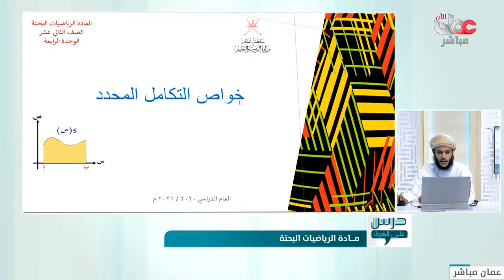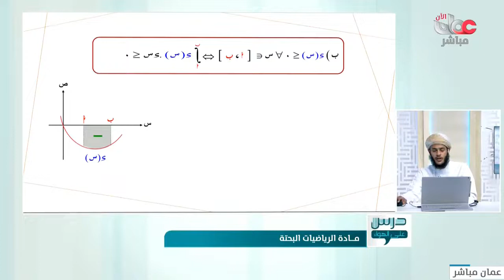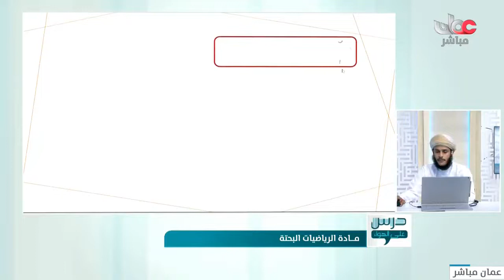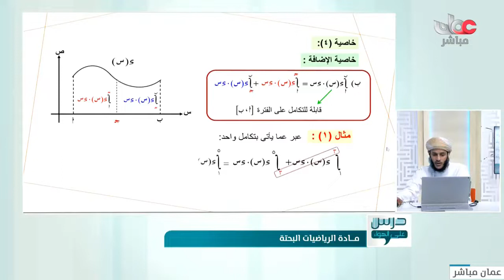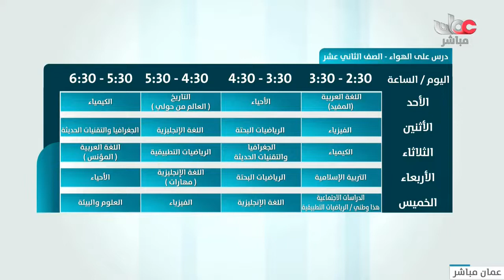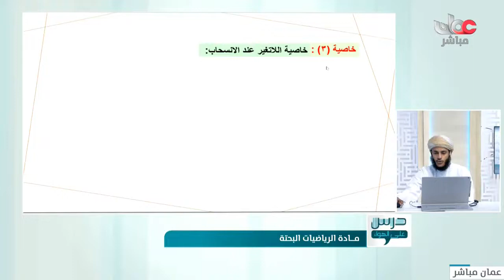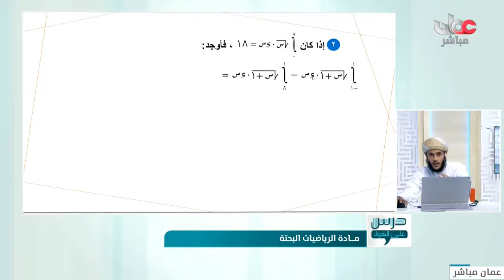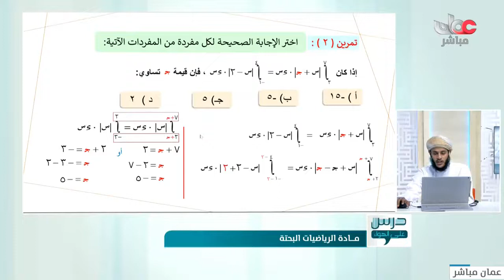بحتة | تدريبات على درس التكامل المحدد وخواصه للصف الثاني عشر الفصل الثاني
عمان التعليمية
درس على الهواء  الفصل الدراسي الثاني

مادة الرياضيات البحتة
تدريبات على درس التكامل المحدد وخواصه  للصف الثاني عشر الفصل الثاني
 خصية الاتغير في الاشارة